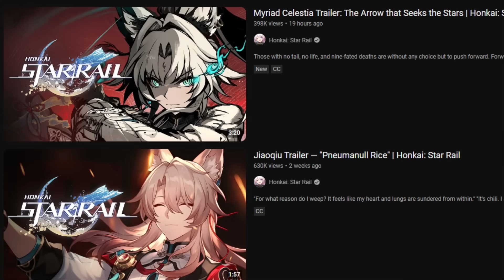RIP FEIXIAO'S AND LYNETTE'S VA 😭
What do you think is going to happen?

Feixiao Honkai Star Rail